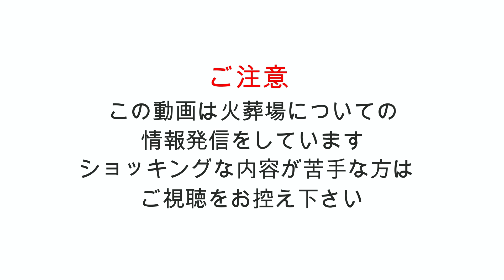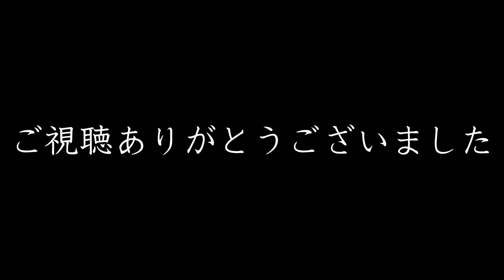火葬場に行くときに気を付けてほしいこと